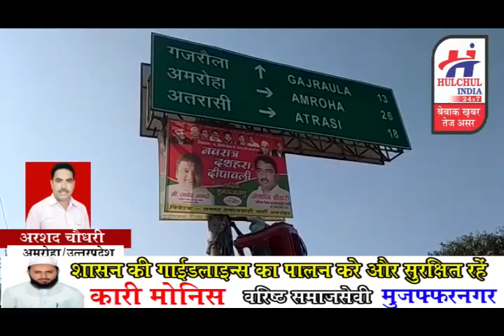हलचल इंडिया बुलेटिन 29 सितम्बर 2020 देश प्रदेश की बडी और छोटी खबरे